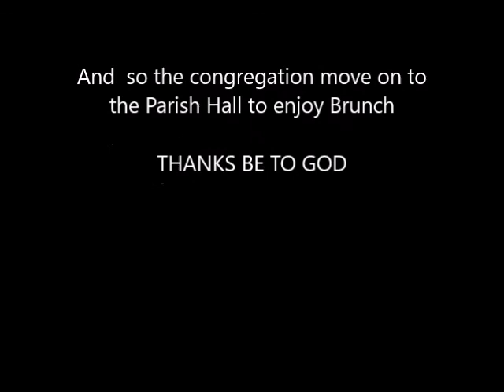St Cyprians 2016 Patronal Festival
High Mass was celebrated by Bishop of Natal  Rt Rev  Dino Gabriel assisted by Rector Fr Dane Elsworth - The Bishop Licenced 3 new Lay Preachers and confirmed 3 young people - the Mass was followed by Brunch in the Parish Hall